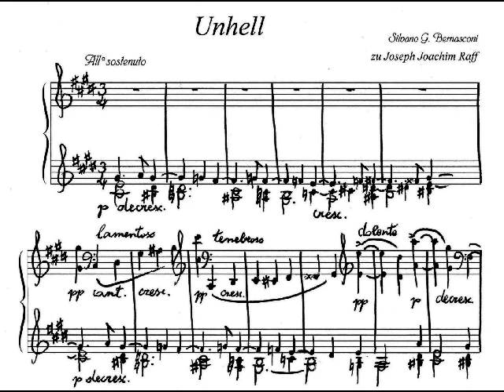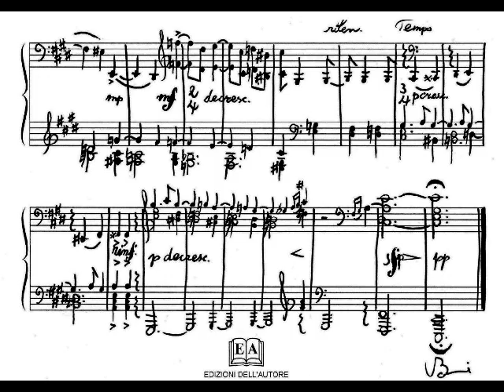Raff Joseph Joachim ...2th Centenary of Birth - Tribute by Silvano G. Bernasconi, Erard Grand Piano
Joseph Joachim Raff* (27 May 1822 – 24 or 25 June 1882) was a German-Swiss Composer, pedagogue and pianist very appreciaded by Franz List,   also as an orchestrator of his works,  composed 11 symphonies and among the piano pieces the most famous is "Unruhe" here followed by "Unhell" as a tribute by the Swiss Pianist and Composer Silvano Giuseppe Bernasconi who plays on an Erard Grand Piano from his collection of instruments.

*Here at the beginning of the movie a photo-portrait of his daugther Helene.